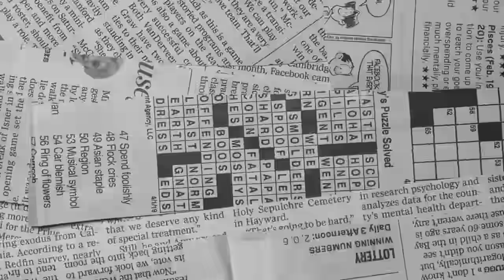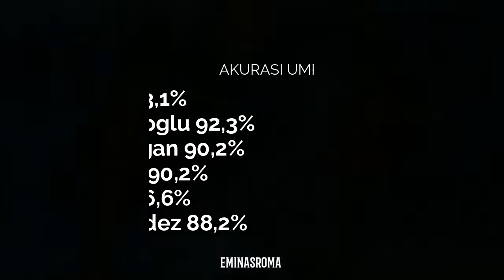GENOA 1 VS 1 INTER 🔥 BISSECK PAVARD ⬇️ BARELLA MAHAL 💸 HAKAN REGISTA TERBAIK ⬆️ BERITA INTER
~ GENOA VS INTER
~ BISSECK CADANGKAN PAVARD
~ DUMFRIES DIJUAL
~ ZANOTTI MASUK
~ NAPOLI BELUM MENYERAH
~ HAKAN REGISTA TERBAIK

SUMBER BERITA
BOLA.NET
Source
SportMEdiaset
Football-Italia.net
SKYSPORT
CdS
Inter.it
medsos berita inter paling update
musik baground